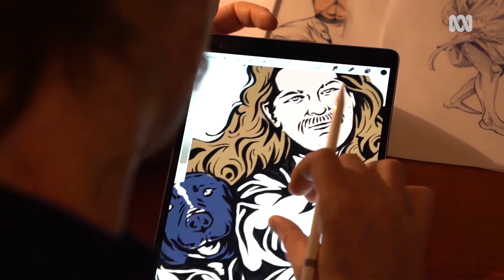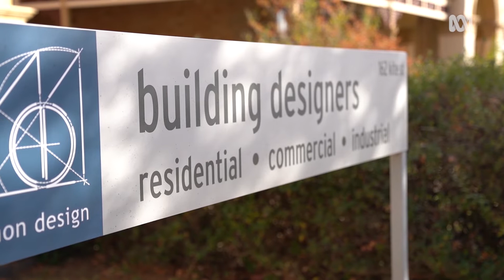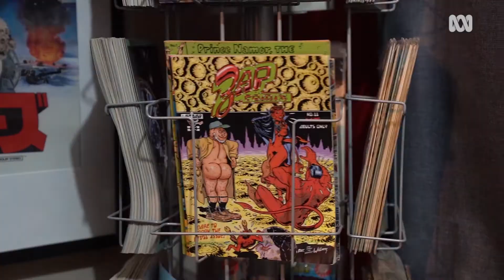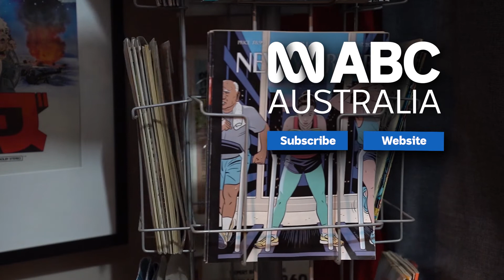Meet the artist behind this naked, pizza-surfing superhero 🍕🏄‍♂️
By day, Hugh McKinnon works as a draftsman at his farther’s architecture firm.

By night, he lets down his shoulder-length hair and pursues his dream of becoming a world class comic book artist.

Hugh’s signature character, Pete Zarr embodies his quirky humour. The balding middle aged superhero rides a slice of pizza across the galaxy wearing nothing but socks.

Hugh sat down with the ABC to discuss his zany drawings and how he manages his part time passion with the daily grind.

Video by Donal Sheil.